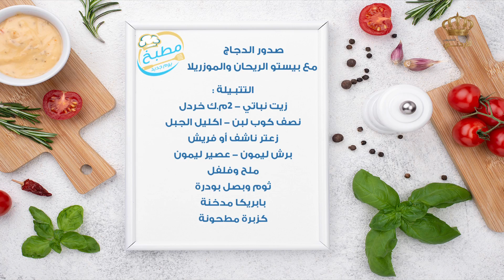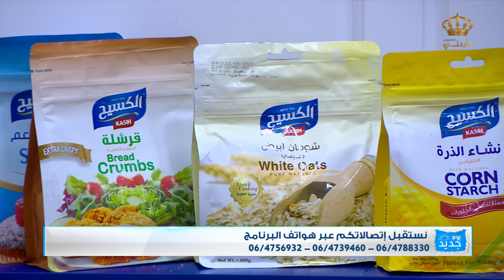يوم جديد | صدور دجاج مع بيستو الريحان والموزاريلا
مع الشيف علا نيروخ